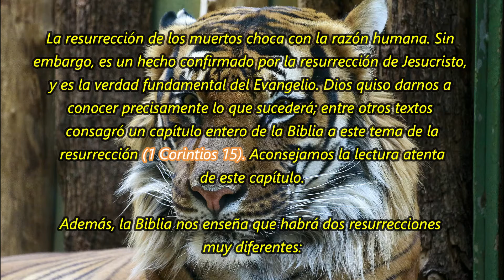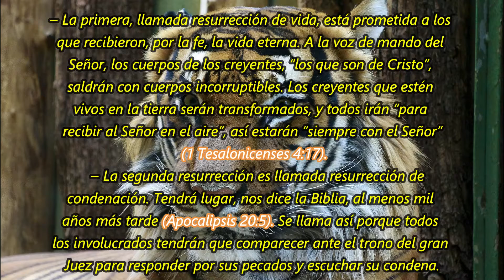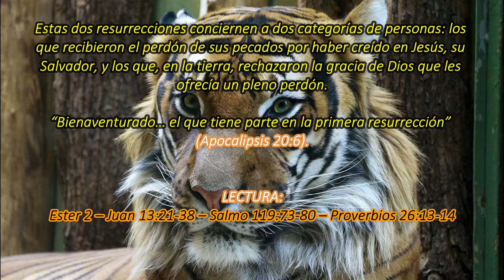La voz de mando | La Buena Semilla 2021 | Meditaciones Cotidianas. 29 DE OCTUBRE.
Un texto bíblico y una corta meditación te acompañarán en la jornada de hoy 29 DE OCTUBRE 2021. BENDICIONES.
TEXTO:
La voz de mando
La resurrección de los muertos choca con la razón humana. Sin embargo, es un hecho confirmado por la resurrección de Jesucristo, y es la verdad fundamental del Evangelio. Dios quiso darnos a conocer precisamente lo que sucederá; entre otros textos consagró un capítulo entero de la Biblia a este tema de la resurrección (1 Corintios 15). Aconsejamos la lectura atenta de este capítulo.

Además, la Biblia nos enseña que habrá dos resurrecciones muy diferentes:

 – La primera, llamada resurrección de vida, está prometida a los que recibieron, por la fe, la vida eterna. A la voz de mando del Señor, los cuerpos de los creyentes, “los que son de Cristo”, saldrán con cuerpos incorruptibles. Los creyentes que estén vivos en la tierra serán transformados, y todos irán “para recibir al Señor en el aire”, así estarán “siempre con el Señor” (1 Tesalonicenses 4:17).

 – La segunda resurrección es llamada resurrección de condenación. Tendrá lugar, nos dice la Biblia, al menos mil años más tarde (Apocalipsis 20:5). Se llama así porque todos los involucrados tendrán que comparecer ante el trono del gran Juez para responder por sus pecados y escuchar su condena.

Estas dos resurrecciones conciernen a dos categorías de personas: los que recibieron el perdón de sus pecados por haber creído en Jesús, su Salvador, y los que, en la tierra, rechazaron la gracia de Dios que les ofrecía un pleno perdón.

“Bienaventurado… el que tiene parte en la primera resurrección” (Apocalipsis 20:6).

Ester 2 – Juan 13:21-38 – Salmo 119:73-80 – Proverbios 26:13-14